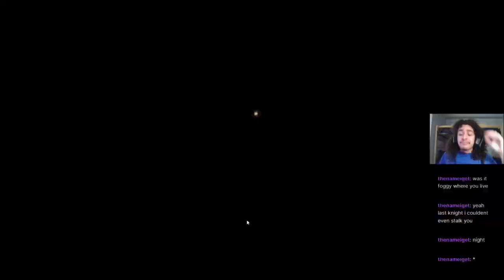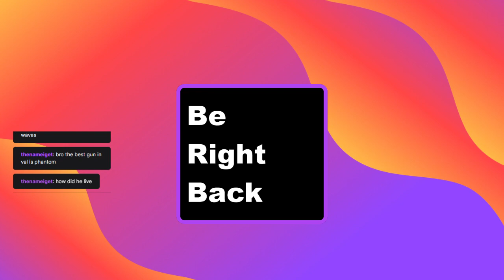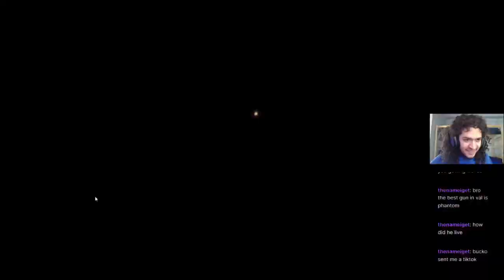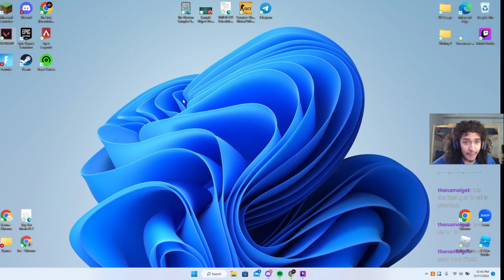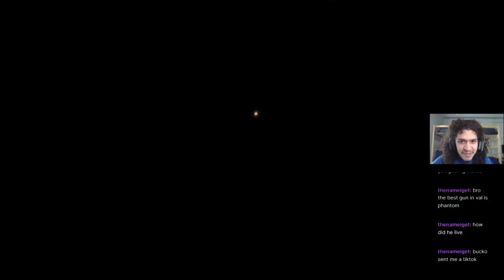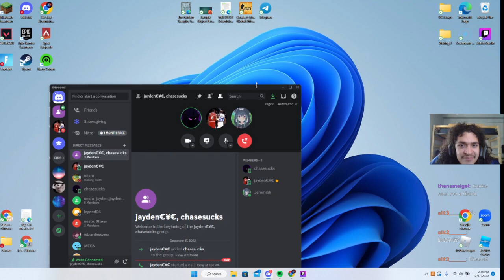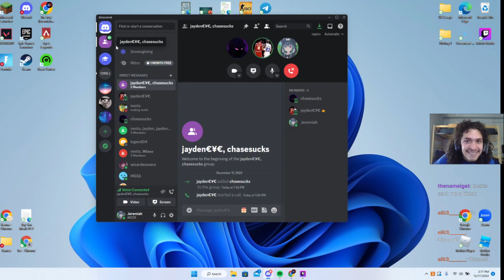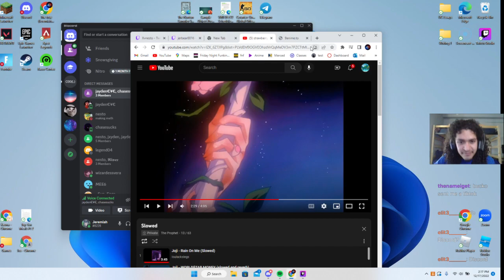Valorant - T UP!